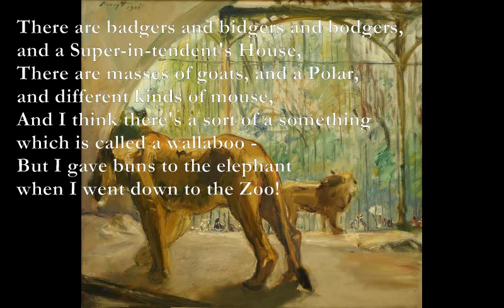At The Zoo [AA MILNE poem set to music]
At The Zoo - Poem by Alan Alexander Milne

Am* D
There are lions and roaring tigers,
E Am
and enormous camels and things,
F Am
There are biffalo-buffalo-bisons,
E7 Am
and a great big bear with wings.
Am D
There's a sort of a tiny potamus,
Am* E7
and a tiny nosserus too -
Am D
But I gave buns to the elephant
E Am
when I went down to the Zoo!

There are badgers and bidgers and bodgers,
and a Super-in-tendent's House,
There are masses of goats, and a Polar,
and different kinds of mouse,
And I think there's a sort of a something
which is called a wallaboo -

If you try to talk to the bison,
he never quite understands;
You can't shake hands with a mingo -
he doesn't like shaking hands.
And lions and roaring tigers
hate saying, "How do you do?" -
But I give buns to the elephant
when I go down to the Zoo!

Am*: x02xxx - 3x2xx